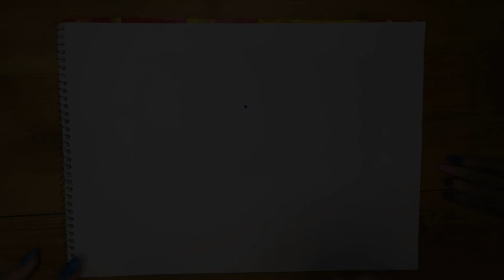HOW to DRAW А LITTLE MOUSE / Step by Step